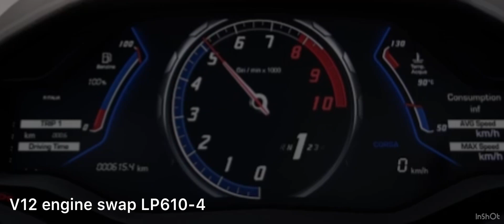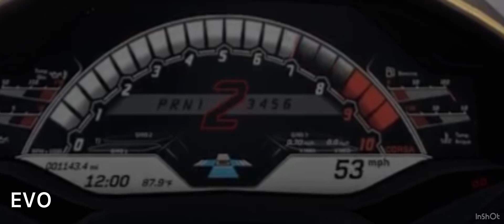FH5 LAMBORGHINI HURACAN ACCELERATION BATTLE